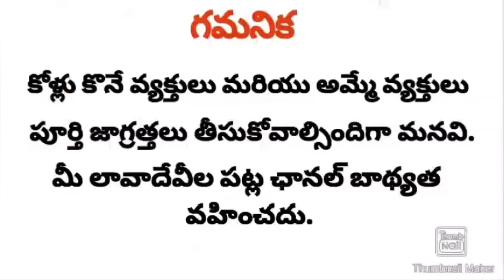Short Beak Long Tail Rooster | 7207858586 | చిన్న ముక్కు పుంజు | శ్రీకాకుళం | Rythu Market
Short Beak Long Tail Rooster | శ్రీకాకుళం | Rythu Market

Address:
Sai Garu,
Srikakulam Local,
Srikakulam District,

Dear YouTube Subscriber and Viewer's the birds and animals showed in this video are sold for daily needs of farmers we are not encouraging any kind of violence on animals or encouraging cockfights The purpose of this channel is to sale Hens and Cows Sheeps Goats Buffaloes grown under a typical farmer which is very much necessary for daily needs. There is no scope of violence and it is not against to Indian Animal Act Section. We are very much thankful to YouTube for providing a platform to encourage farmer benifits.